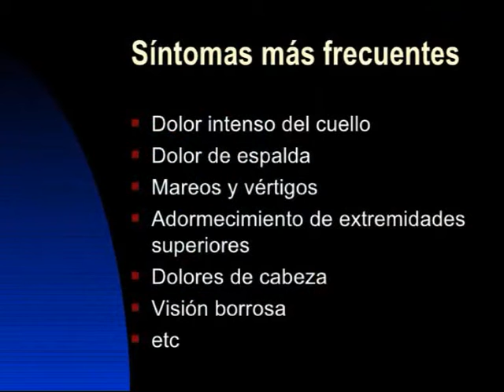Lic Alfredo Acevedo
Dialogamos con el Licenciado en Kinesiología desde el Servicio del Sanatorio del Norte . . . .